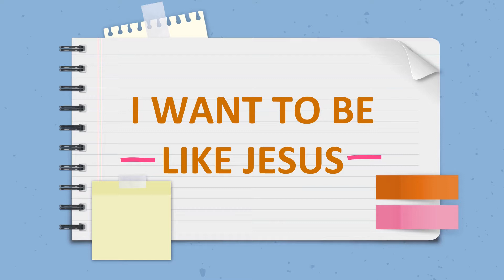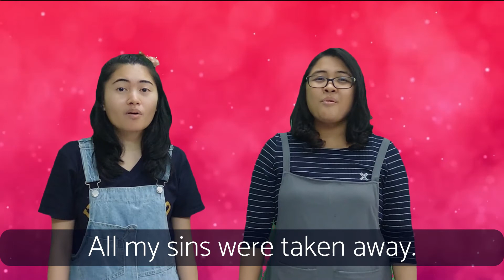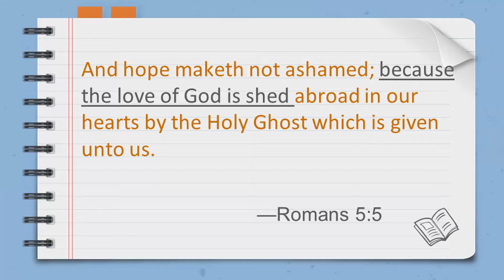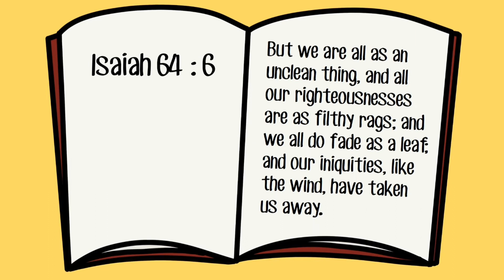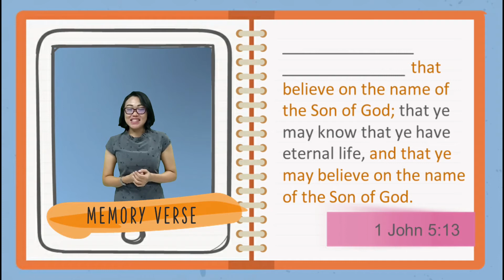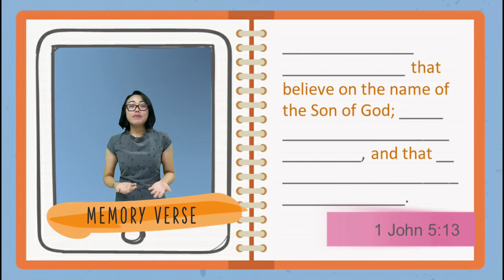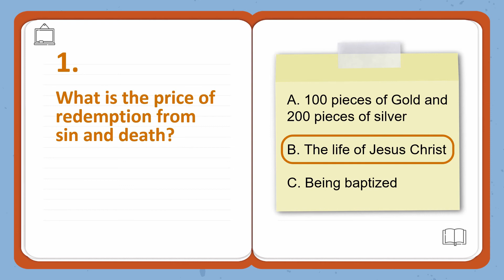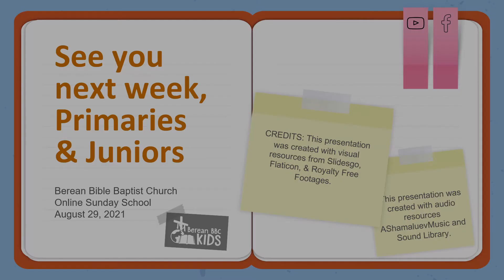I want to be like Jesus! Week 5 (Primaries and Juniors Sunday School)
"Good morning, Primaries and Juniors! We will have the last lesson of our series. For five Sundays we learned that I can be like Jesus! Today, we will read verses that teach us "I can belong to Jesus!"

Berean Bible Baptist Church: Mike Reap